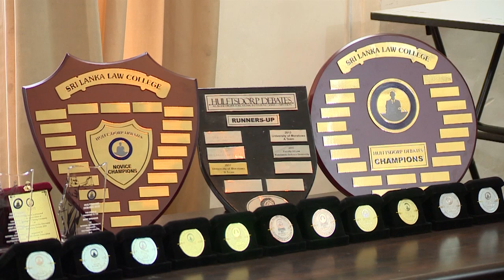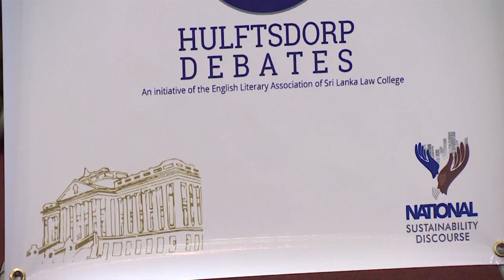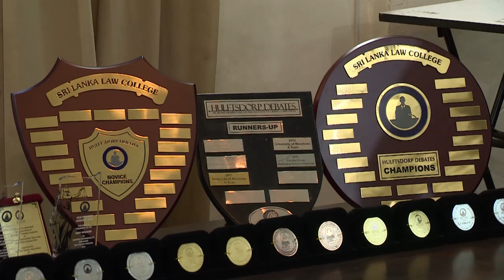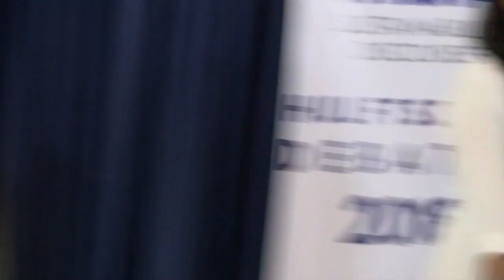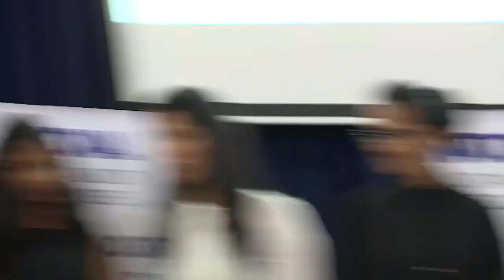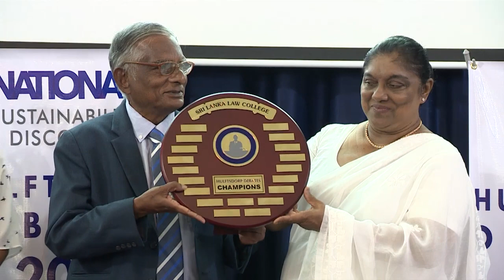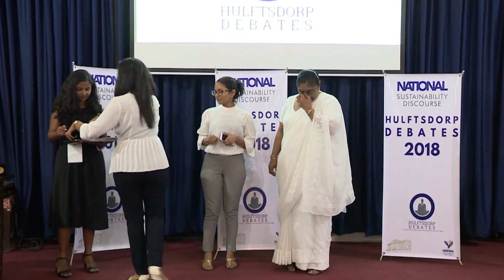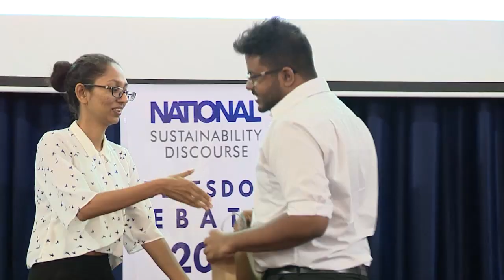Law College Colombo